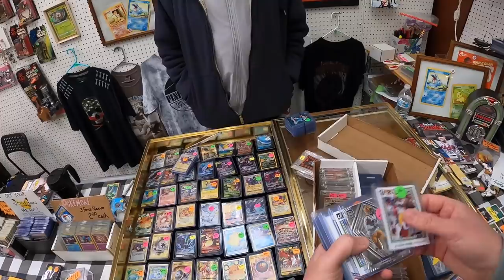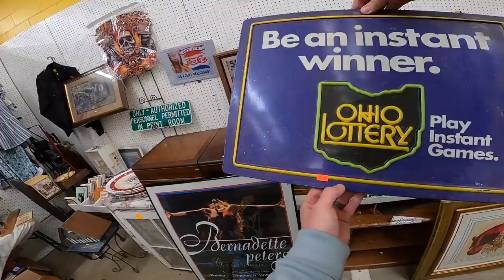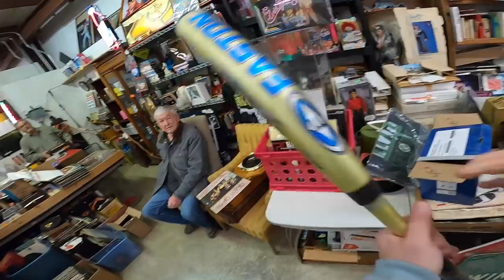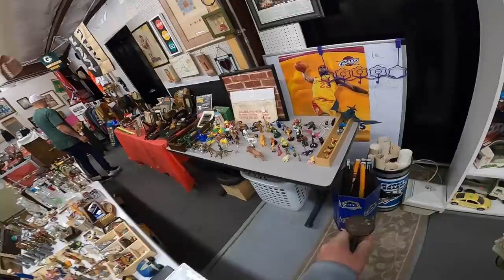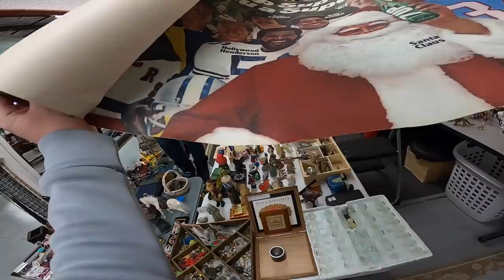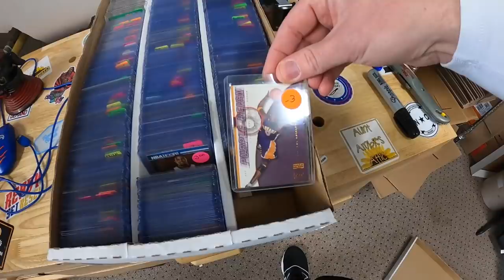They Had Something I Couldn't Live Without!